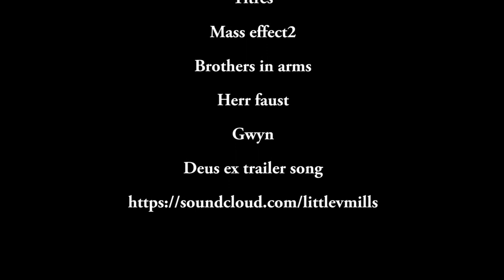vol du 20 06 15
Vol avec mes amis Alban et David le 20 juin 2015
sur des musiques de James Mills